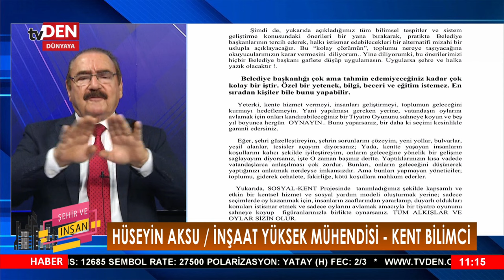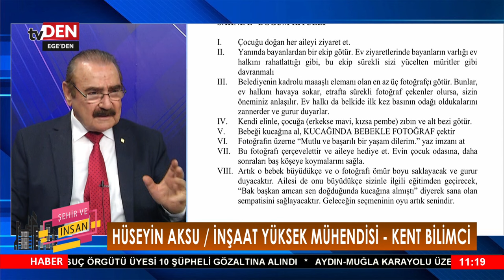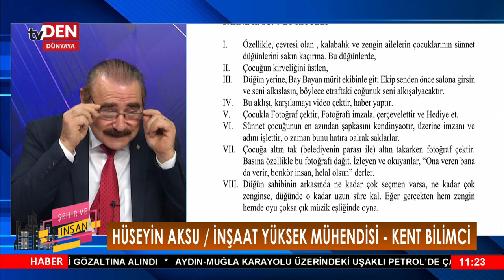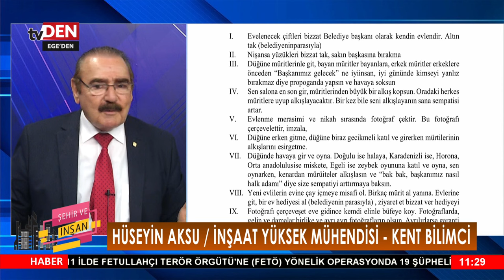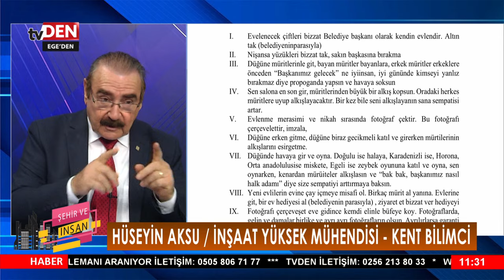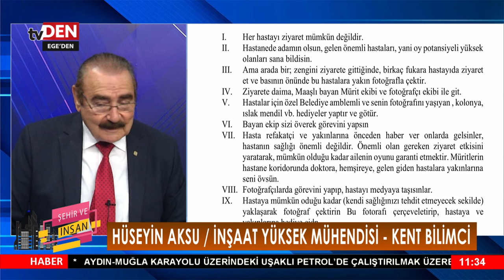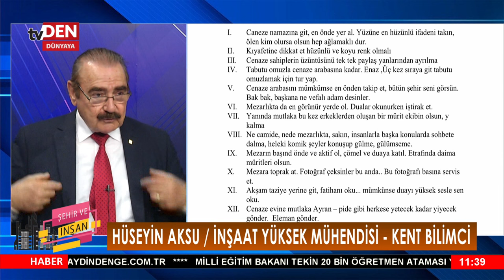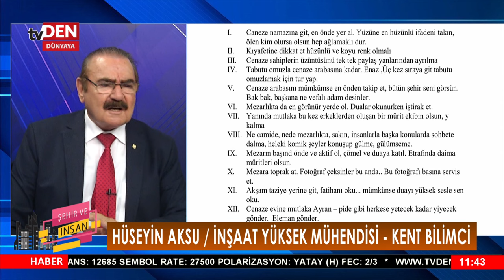ŞEHİR VE İNSAN 07.05.2024